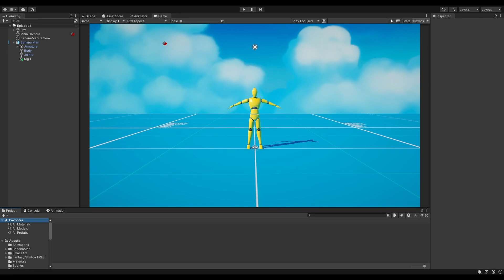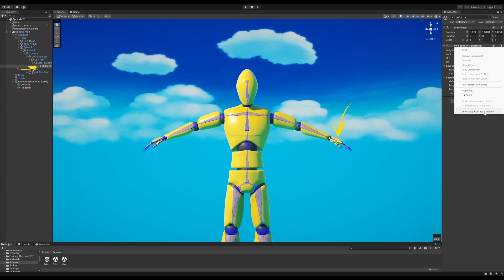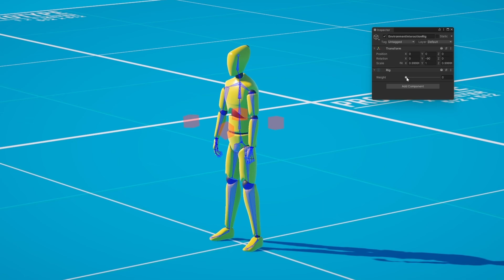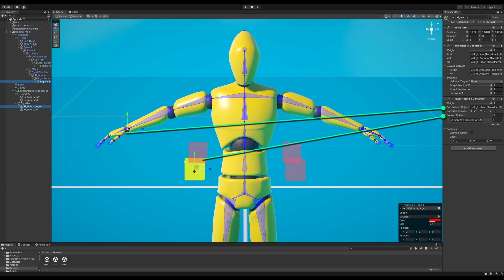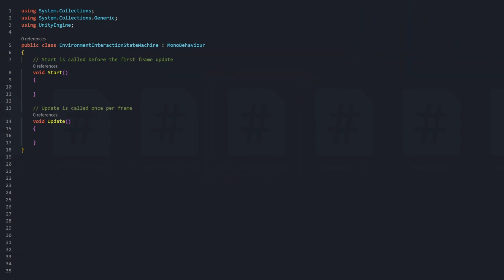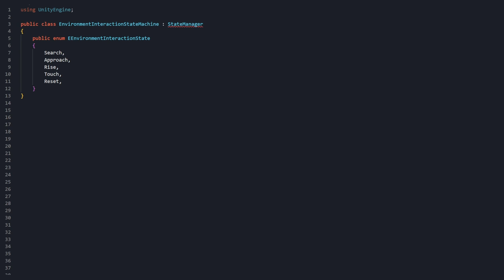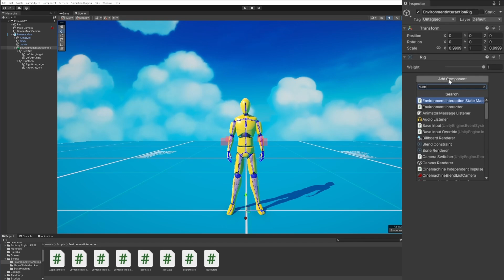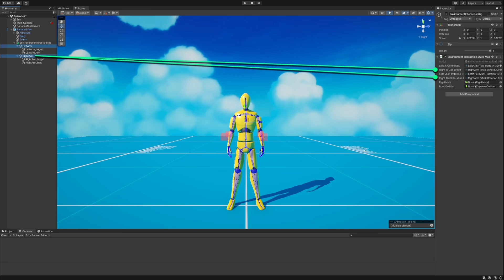How to build a Character Rig and State Machine for Procedural Animation | Unity Tutorial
Learn how to rig a character and start programming a state machine for procedural animation in Unity! This tutorial takes a deep dive into two of the constraints of the animation rigging packages and teaches you how to apply them to your own game characters for procedural animation. We'll also start the programming a state machine for procedural environment interactions using our reusable state manager implementation!

✦ Missed out on the last episode?

►TIMESTAMPS:
Intro: 0:00
Building a character rig: 0:20
First constraint: 0:49
Second constraint: 4:19
Environment Interaction State Machine: 6:25
Safeguarding with Assertions: 10:08
Question to the community: 11:54